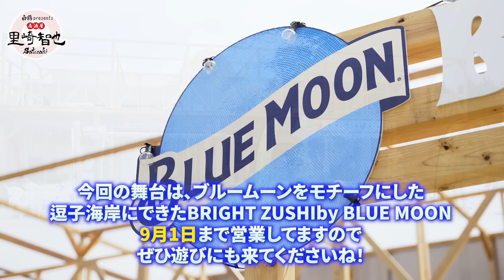日本人アスリートの頂点は誰だ！？里崎＆五十嵐の答えはいかに？！【白鶴presentsスポーツバー里崎】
番外編「白鶴presentsスポーツバー里崎」
五十嵐亮太さんを迎えた2回目のテーマは、
・野球界の身体能力No.1は？
・日本人アスリートでNo.1フィジカルは？
・野球を始める最適の年齢は？
・日本でマルチスポーツが普及しないのはなぜ？
など、興味深いテーマの連続です！

絶景の海の家「BRIGHT ZUSHI by BLUE MOON」で
最高に美味しいブルームーンの生ビールを飲みながらの
二人の熱いトーク、最後までぜひご覧ください🍺